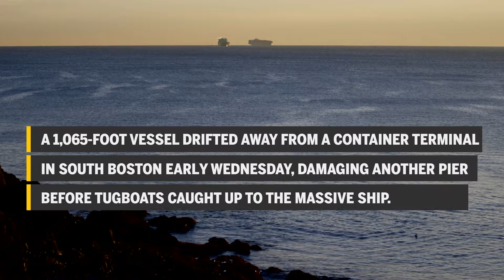1,000-foot container vessel breaks free from Southie terminal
1,000-foot container vessel breaks free from Southie terminal. Video by Scott LaPierre